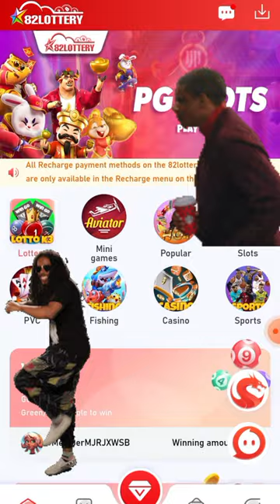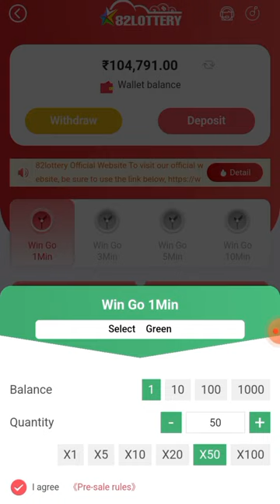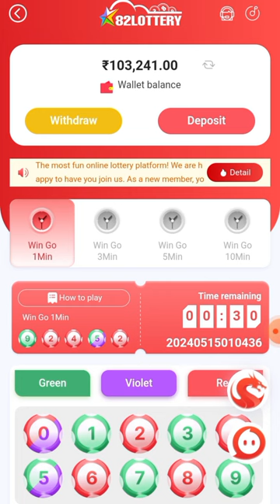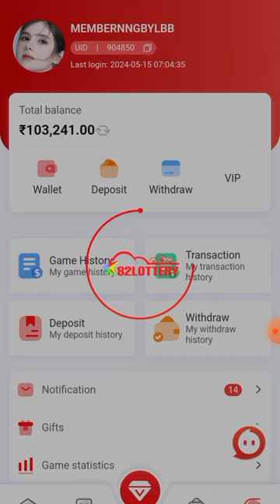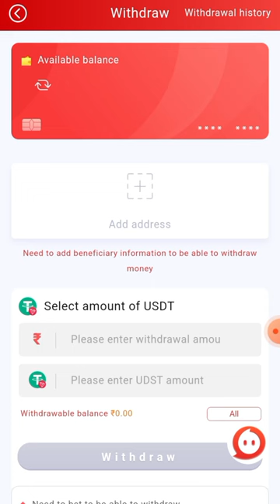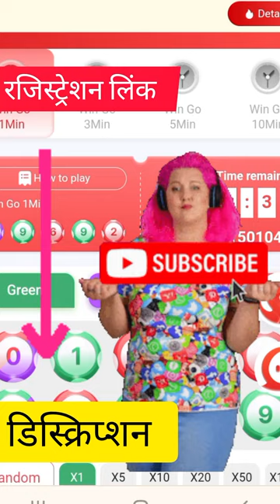82 Lottery Earning App se paise kaise kamaye |82Lottery Review 2024 / 82 Lottery Real or Fake